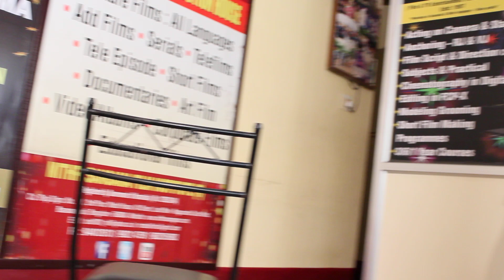Anchor Mr.Vignesh | Talks about the Driving license| Mithrasangama-2019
VJ  Vignesh talks the valuable points for workshop-1
mfi studio Aug 2019